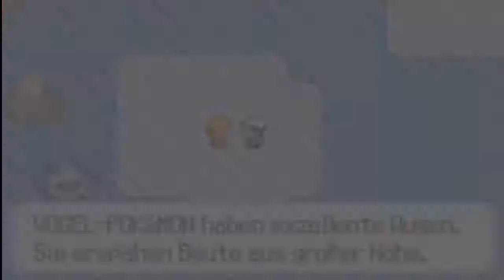Pokémon Rubin [DE] [39/51] Ein Part so groß wie das Meer